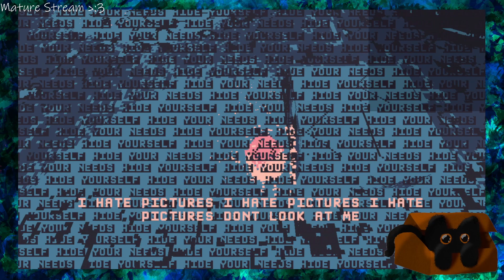Eronoctosis!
Warning for nude form and gore. It is pixelated but please take this into mind :)

I usually stream Mon (at 9), Wed (at 10), Thurs (?) Fri (3+9) & Sun (8) EST for about 3 to 4 hours!

Streamed 05/29/23